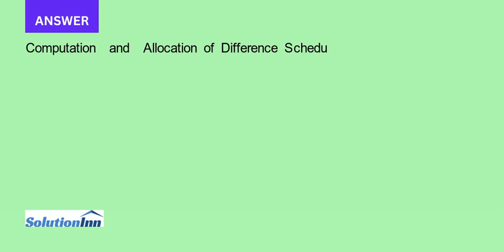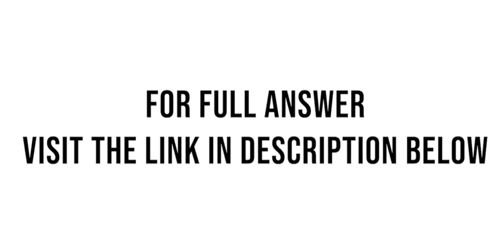On January 1 2019 Palmer Company acquired a 90 interest in Stevens Company at a cost of 1 000 000. A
On January 1, 2019, Palmer Company acquired a 90% interest in Stevens Company at a cost of $1,000,000. At the purchase date, Stevens Company?s stockholders? equity consisted of the following: Common stock. $500,000 Retained earnings 190,000 An examination of Stevens Company?s assets and liabilities ...